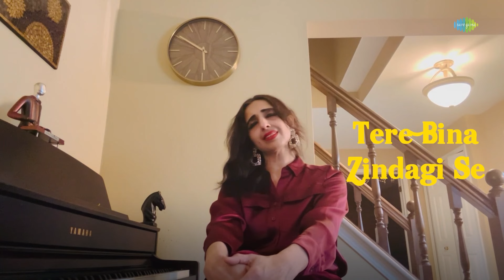Tere Bina Zindagi Se | Chitra Sridhar | Hindi Cover Song | Saregama Open Stage | Hindi Songs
Saregama Open Stage brings you a cover version of one of the Hindi song "Tere Bina Zindagi Se" by Chitra Sridhar.

Original Credits:

Artist : Kishore Kumar, Lata Mangeshkar
Director : R.D. Burman
Lyricist : Gulzar

Recreation Credits -

Chitra Sridhar